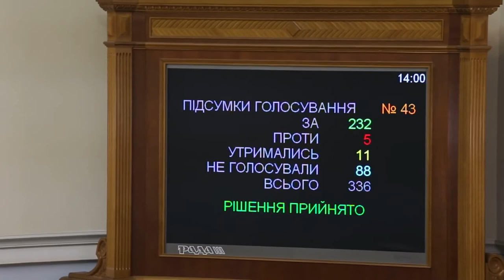Кіт знову кнопкодавить у Верховній Раді 17.01.2017